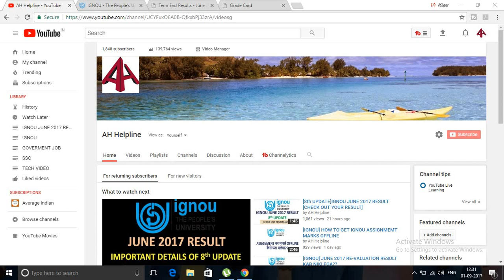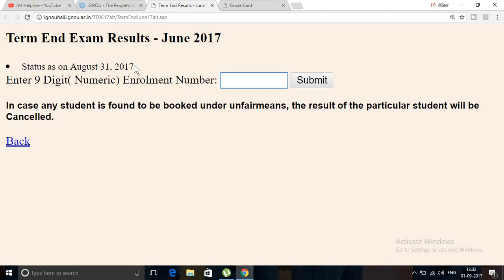[9th UPDATE]IGNOU JUNE 2017 RESULT [CHECK OUT YOUR RESULT]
NEW UPDATE 9th Update (31/08/2017). ignou june 2017 TERM END Result NEW UPDATE DECLARED...ignou has published june 2017 result LATEST UPDATE 31th AUGUST.. you can check your result on his official website..you can check your result by clicking on the below link..

below is the link to check your result directly

 [IGNOU]RE-CHECKING OF ANSWER SCRIPT (RE-VALUATION PROCESS COMPLETE DETAIL)[A MUST WATCH]

[IGNOU]JUNE TERM END EXAM [ANSWER SHEET KI PHOTOCOPY कैसे मिलेगी???] COMPLETE DETAILS

STUDY MATERIAL FOR IGNOU STUDENTS

BOOKS for MPC STUDENTS

STUDY MATERIAL FOR IGNOU B.ED

BSHF101-Foundation Course In Humanities &amp Social Sciences (NEERAJ)...Rs-169

(AMAZON AFFILATE)

FEG1-Foundation Course in English-1 (IGNOU help book for FEG-1 in English Medium)
?160.00

(AMAZON AFFILATE)

IGNOU B.Ed. Entrance Exam with Solved Paper 2017
by Arihant Publication
?392.00
(AMAZON AFFILATE)

Openmat Management Entrance Guide (IGNOU Help book for MBA Entrance Guide Book in English Medium) 2015
by Gullybaba Publishing House Private Limited
?310.00

(AMAZON AFFILATE)

FEG2-Foundation Course in English-2 (IGNOU help book for FEG-2 in English Medium)
?120.00

(AMAZON AFFILATE